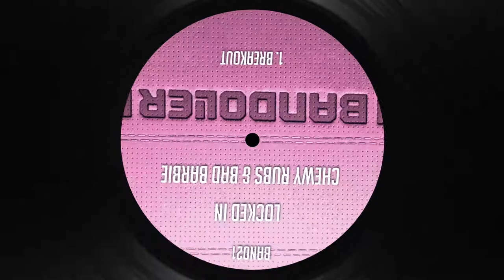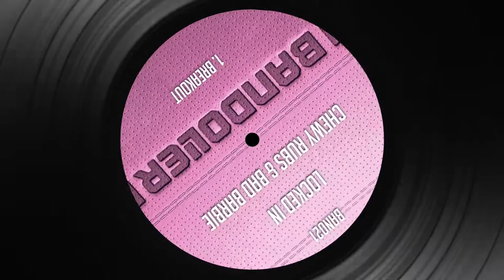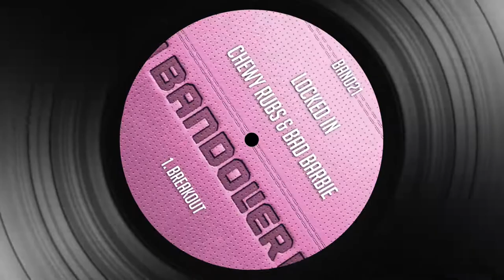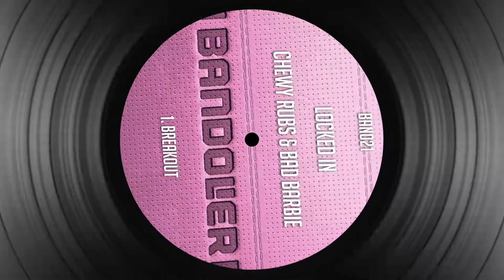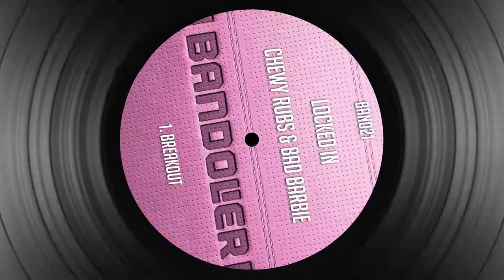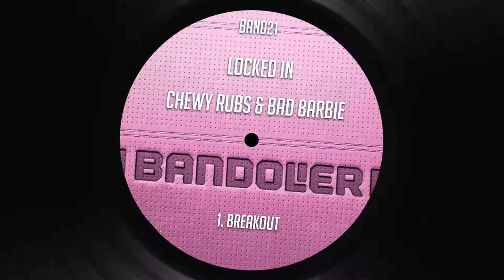Chewy Rubs & Bad Barbie - Breakout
Chewy Rubs & Bad Barbie
Locked In
BAN021
OUT NOW

REVIEW
UK-based Bad Barbie teams up with Chewy Rubs to deliver more of her disco re-edits here on the 'Locked In' EP, with forays into funk, house and reggae. She's known for her radio show on Kane FM, where her love of music and lively personality get a chance to shine, not to mention maintaining a rather curious Instagram account. Partner in crime Chewy Rubs is no stranger to the scene either, and heads up this very label: Bandolier Records.

Get utterly hypnotised by the funked-up disco loops of "Breakout" which is sure to turn up the heat on the dancefloor.